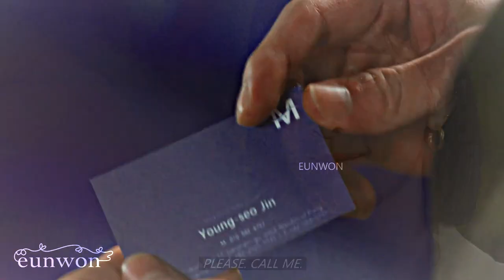young seo ✗ sung hoon ➤ i fell for you hard || business proposal fmv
drama: business proposal (watch on netflix or dramacool)
spoilers: ep 1-8
program: sony vegas pro 17
song: something - Gang Haein and George (edited)

I'm really enjoying this drama and the second couple have amazing chemistry! 💕